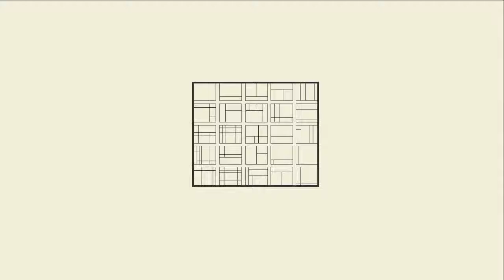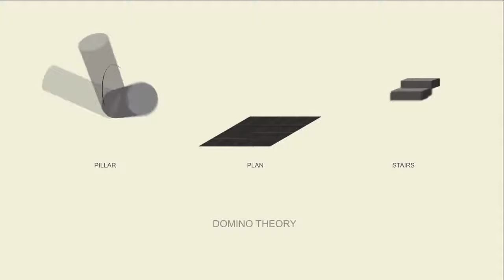LeCorbusier A Visual Impression